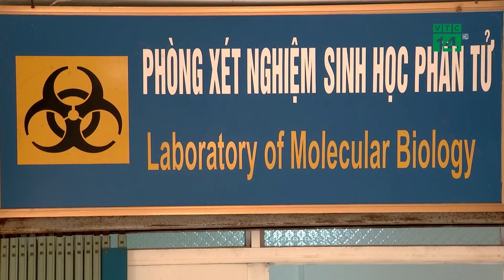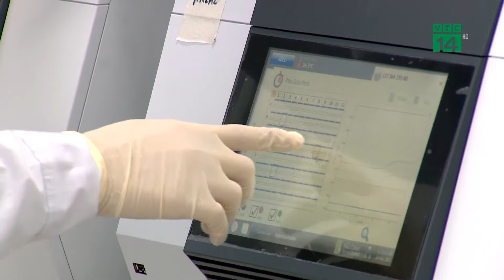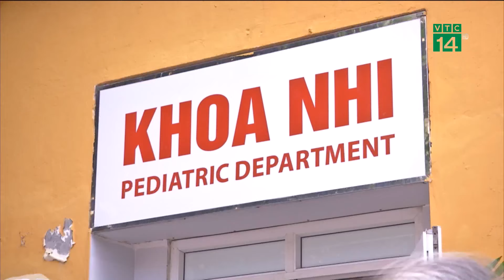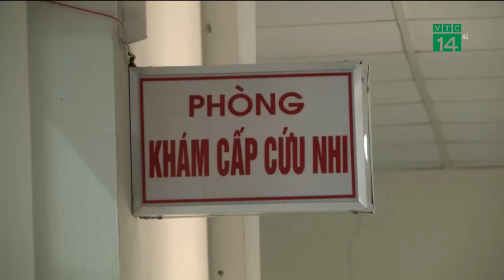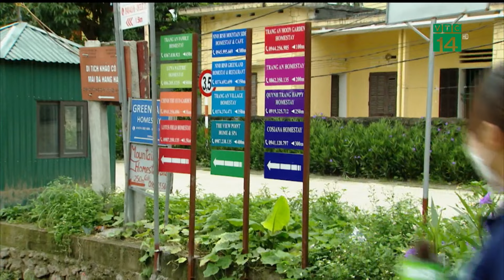Bản tin Nhật ký cuộc sống ngày 18/05/2022 | VTC14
Bản tin Nhậtkýcuộcsống ngày 18/05/2022 với những thông tin đáng chú ý
- Đằng sau những chiếc phao cứu sinh trên cầu Hà Nội
- Cảnh sát biển bắt giữ 4 tàu cá vận chuyển 340.000 lít dầu DO
- Các bệnh viện tăng cường phát hiện sớm ca mắc viêm gan cấp
- Homestay trái phép, chính quyền Ninh Bình nói gì?